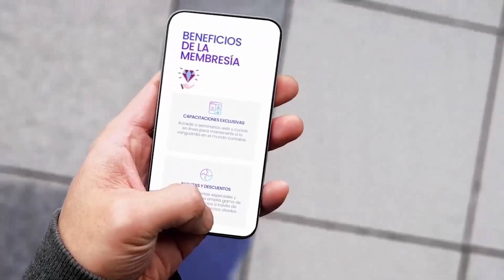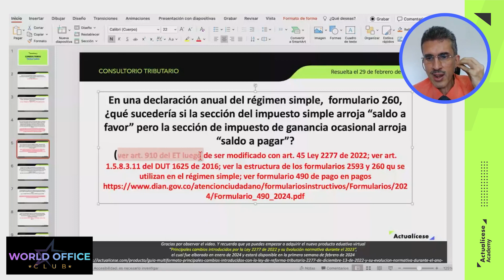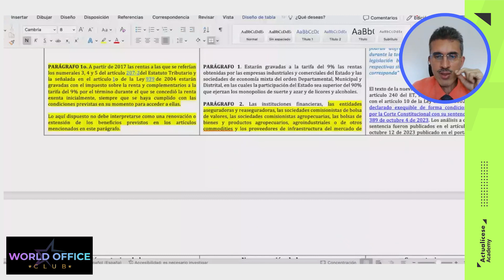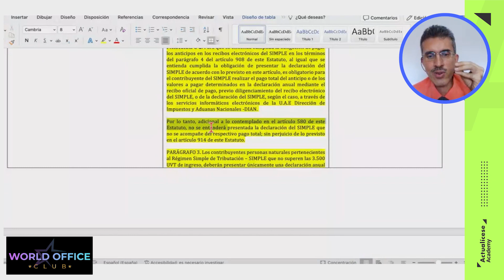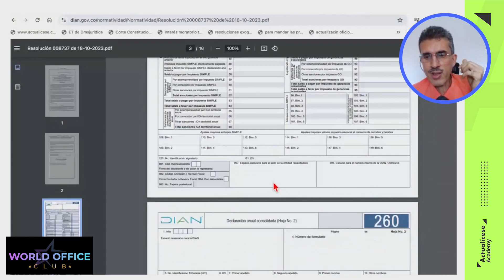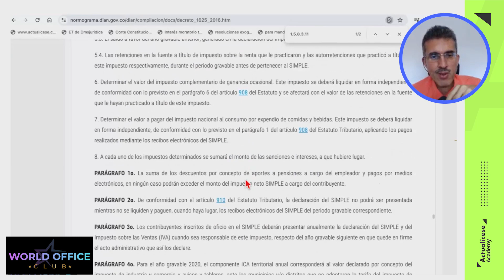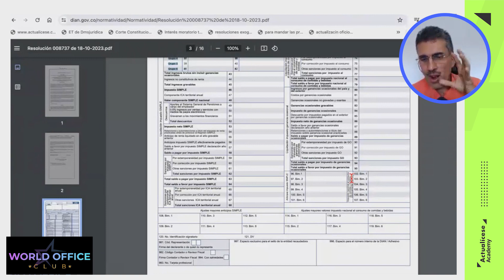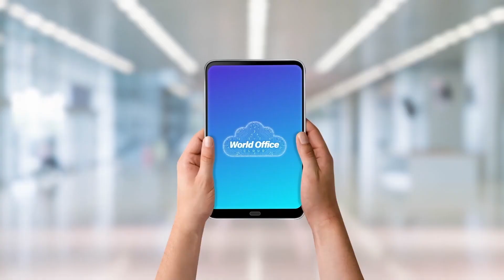Saldo a favor o saldo a pagar en la declaración del régimen simple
✅ ¿En una declaración anual del régimen simple, formulario 260, ¿qué sucedería si la sección del impuesto simple arroja “saldo a favor” pero la sección de impuesto de ganancia ocasional arroja “saldo a pagar”?

Diego Guevara, especialista en Impuestos y líder de investigación tributaria de Actualícese, explica este tema en el consultorio tributario “Procedimiento tributario: saldos a favor, compensación y firmeza de las declaraciones tributarias”.

Especial laboral: Seguridad social de trabajadores independientes 2024 ¡Descárgalo ya en tu Suscripción Actualícese!

🔥🔥 Modelo y formato: Plantilla para elaborar el formulario 300 para las declaraciones del IVA en 2024 ¡Descárgalo ya en tu Suscripción Actualícese!

🔥🔥 Guía multiformato: Principales cambios introducidos con la Ley de Reforma Tributaria 2277 de diciembre 13 de 2022 y su evolución normativa durante el año 2023 ¡Disponible ya en tu Suscripción Oro y Platino!

Cartilla Práctica: Declaración de renta de personas jurídicas AG 2023: novedades y aspectos clave para su elaboración Descárgala en tu Suscripción Oro y Platino

🔥🔥 Cartilla Práctica: Guía de referencia contable y tributaria 2024 Descárgala en tu Suscripción Oro y Platino

Modelo y formato: Simulador de retenciones a practicar entre regímenes ¡Descárgalo ya en tu Suscripción Actualícese!

🔥🔥 Curso en línea: Taller sobre información exógena del AG 2023. ¡Disponible en tu Suscripción Platino!